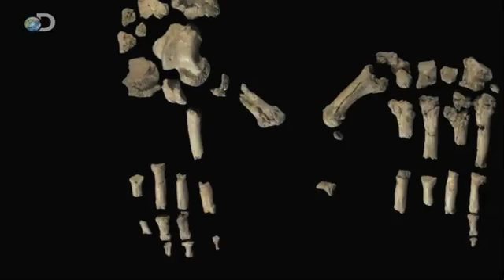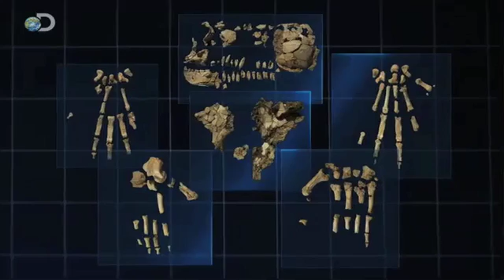Discovering Ardi - Ardi's Feet - 10/11 @ 9pm E/P on Discovery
The two-hour special premieres this Sunday, October 11th @ 9pm E/P on Discovery.

Human feet are very different from those of other primates. Ardi's foot had a big toe that could grasp as she climbed in the trees.

Following publication in the journal Science on the discovery and study of a 4.4 million-year-old female partial skeleton nicknamed "Ardi," Discovery Channel will present a world premiere special, DISCOVERING ARDI, Sunday October 11 at 9 PM (ET/PT) documenting the sustained, intensive investigation leading up to this landmark publication of the Ardipithecus ramidus fossils.

UNDERSTANDING ARDI, a one-hour special produced in collaboration with CBS News will air at 11 PM (ET/PT) immediately following DISCOVERING ARDI. The special is moderated by former CBS and CNN anchor Paula Zahn and includes research team members Dr. Tim White, Dr. Yohannes Haile-Selassie, Dr. Giday WoldeGabriel, Dr. Owen Lovejoy, and science journalist Ann Gibbons

The scientific investigation began in the Ethiopian desert 17 years ago, and now opens a new chapter on human evolution, revealing the first evolutionary steps our ancestors took after we diverged from a common ancestor we once shared with living chimpanzees. "Ardi's" centerpiece skeleton, the other hominids she lived with, and the rocks, soils, plants and animals that made up her world were analyzed in laboratories around the world, and the scientists have now published their findings in the prestigious journal Science.

"Ardi" is now the oldest skeleton from our (hominid) branch of the primate family tree. These Ethiopian discoveries reveal an early grade of human evolution in Africa that predated the famous Australopithecus nicknamed "Lucy." Ardipithecus was a woodland creature with a small brain, long arms, and short legs. The pelvis and feet show a primitive form of two-legged walking on the ground, but Ardipithecus was also a capable tree climber, with long fingers and big toes that allowed their feet to grasp like an ape's. The discoveries answer old questions about how hominids became bipedal.